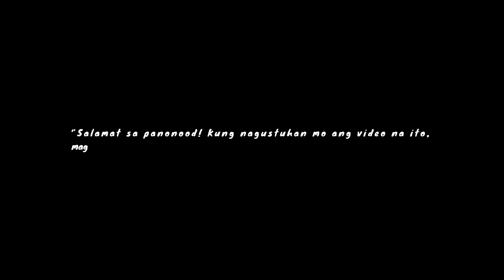Hattori Hanzo - Ang Maalamat na Ninja - tagalog history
Hattori Hanzo – Ang taong naging maalamat at nagbigay inspirasyon sa hindi mabilang na mga karakter sa mga pelikula, anime, at mga video games.
Ngunit sino nga ba ang tunay na Hattori Hanzō? At bakit ang kanyang pangalan ay naging imortal at naging simbolo ng isang matinik na ninja?
Sa bidyong ito ay ating tuklasin ang kasaysayan ni Hattori Hanzo at ating alamin kung bakit ang kanyang pangalan ang naging pinaka tanyag sa mundo ng mga Ninja

Musics:

Hon Kyoku - Doug Maxwell_ Zac Zinger
Samurai Showdown - Sir Cubworth